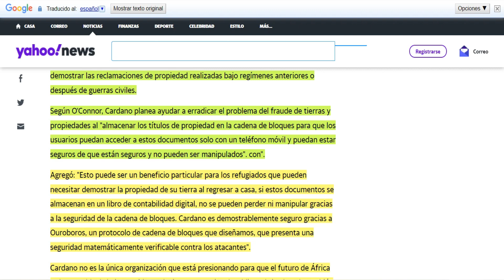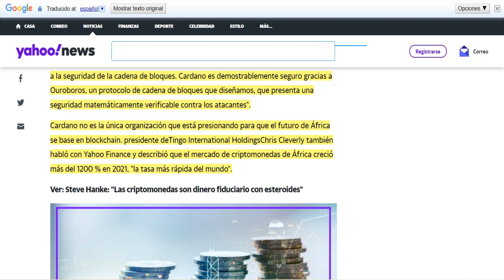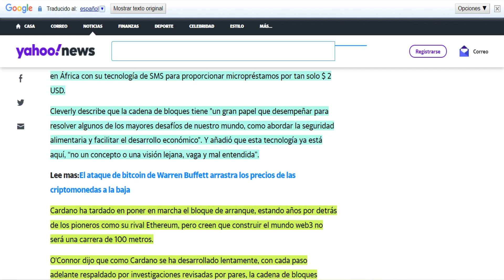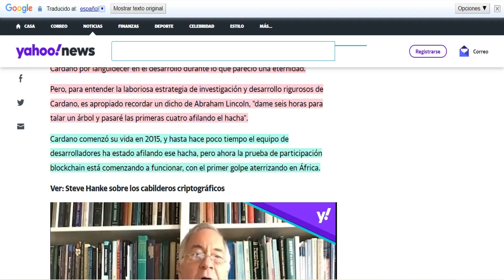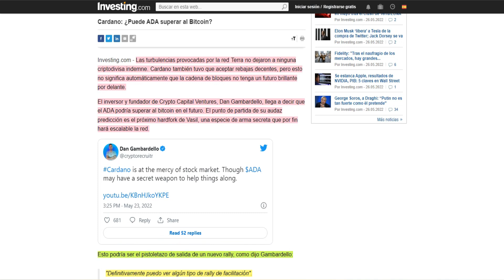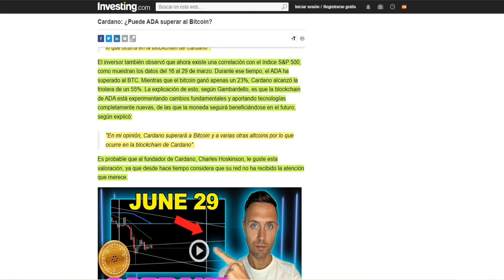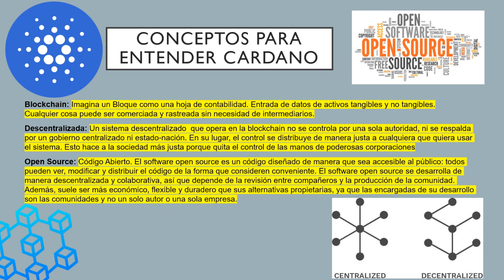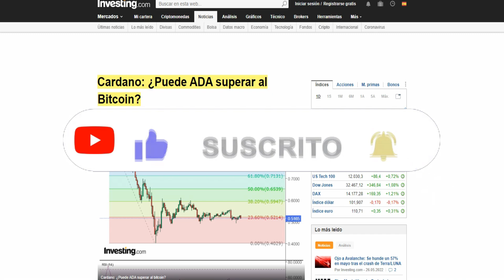🔥Cardano Noticias HOY| ¿PUEDE ADA SUPERAR a BITCOIN? CARDANO en ÁFRICA, ADA CARDANO HOY 🤯 ADA HOY